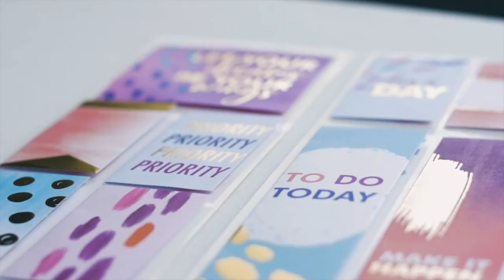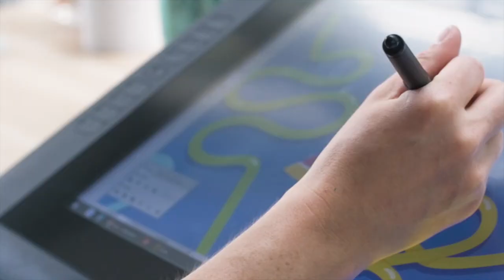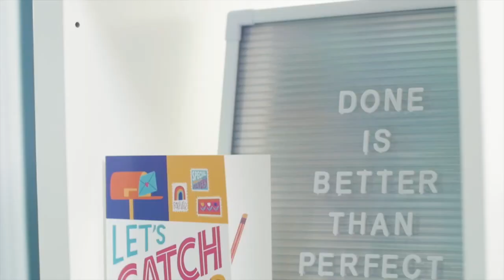Top Tips for Negotiating your Design Fees | Elizabeth Silver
I'm so excited to bring this conversation to you today. Portia Monberg and Pippa Shaw join me again as we dig into the second of the 3 ideas Surface Designers need to know before digging into numbers for pricing, which is that you should always negotiate.

See the first video in this series (on the 3 tips you need to know)
See the second video in this series (A deep dive on the value of your art)